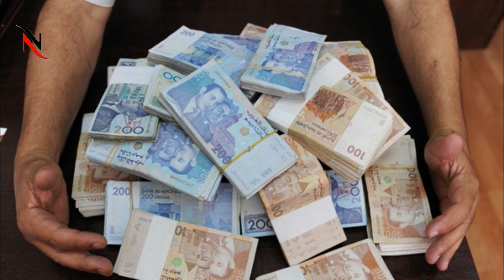پاکستان کو ارب ڈالرز کب ملے گے || بڑی خبر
Pak UAE Relations 2019